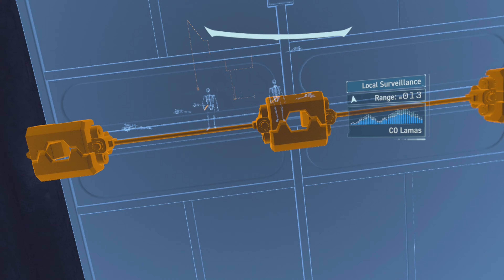Batman Arkham Shadow - Full Game Walkthrough Part 2 - The Batcave!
Full Disclosure I was sent a review unit/copy of the game for Batman Arkham Shadow and the Oculus Quest 3S by META Quest team.

About the Batman Arkham Franchise:

"Batman: Arkham Asylum" launched in 2009, revolutionizing superhero video games with its dark, atmospheric setting and innovative free-flow combat system. Set in Gotham’s infamous psychiatric hospital, players guide Batman through the twisted halls of Arkham Asylum, taking down iconic villains like the Joker, Harley Quinn, and Poison Ivy. The game's gripping story, penned by comic legend Paul Dini, and its dynamic combat mechanics set the standard for future titles in the series.

Released in 2013, "Batman: Arkham Origins" serves as a prequel to the Arkham series, depicting a younger, more aggressive Batman at the beginning of his crime-fighting career. The story follows Batman on Christmas Eve as he faces off against eight deadly assassins hired by the mysterious Black Mask. This game introduces exciting new characters, including Deathstroke, while expanding Gotham’s explorable map. Though not developed by Rocksteady, "Arkham Origins" provides deep insight into Batman’s early years and his evolving relationship with key allies and foes.

Batman: Arkham VR
"Batman: Arkham VR" (2016) takes players into the Dark Knight's world in a whole new way. Designed for virtual reality, this game offers an immersive, first-person perspective of being Batman, allowing players to solve intricate puzzles and investigate crime scenes from Gotham's underworld. Though shorter in length, Arkham VR gives fans an interactive detective experience that puts them directly into the cowl of Gotham’s greatest hero.

Batman: Arkham Shadow
The newest installment in the franchise, "Batman: Arkham Shadow" (2024), pushes the Arkham series into darker, more mysterious territory. Set after the events of "Arkham Knight," the game explores Gotham under a growing new threat as the city falls deeper into chaos. Players take on the role of various characters, including Batman’s allies, in a massive open-world environment. With an all-new stealth system, expanded combat mechanics, and a branching narrative, "Arkham Shadow" promises to be the most intense and intricate game in the series yet.

"Batman: Arkham City" (2011) expands on the world of Arkham Asylum, allowing players to explore a massive open-world section of Gotham that’s been turned into a super-prison. Batman faces off against iconic foes like Two-Face, Mr. Freeze, and Hugo Strange in a richly detailed story filled with deep lore and side missions. With improved combat, more gadgets, and Catwoman as a playable character, Arkham City elevated the series to new heights, solidifying its status as one of the best superhero games of all time.

Concluding the Arkham saga in 2015, "Batman: Arkham Knight" is the largest and most ambitious entry in the series. Players take on the Scarecrow and a new villain, the Arkham Knight, as Gotham faces its greatest threat yet. Featuring a fully drivable Batmobile, expansive open-world environments, and stunning graphics, Arkham Knight delivers a gripping end to Batman’s journey. The game explores Bruce Wayne’s ultimate struggle and sacrifice, offering an emotionally charged narrative filled with shocking twists and epic confrontations.